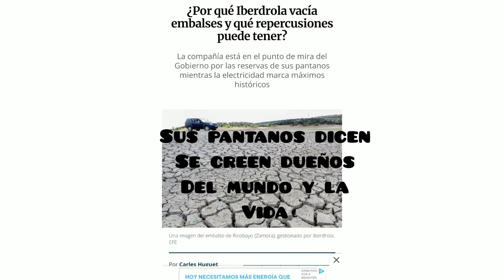embalses casi vacíos, hidroeléctrica?el agua de todos,negocio de unos pocos va ruina viene puuuufff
visión nocturna para probar el invento y entretenerse ya que denoche no pescamos flipando con el embalse vacío del Rosarito y otros muchos embalses incluido el Santillana y pay en muchos sitios como cogen y vacian embalses para hacer luz luego sequía luego la luz más cara porq no hay agua los molinos paraos muchos por qué no se que 😂😂😂 vaya cuentos chinos para desangrarte aún más y ellos cobrar más aún de un derecho básico como la energía y el agua y les importa nada la fauna la flora la naturaleza jajaja que pena me dan que poco humanos